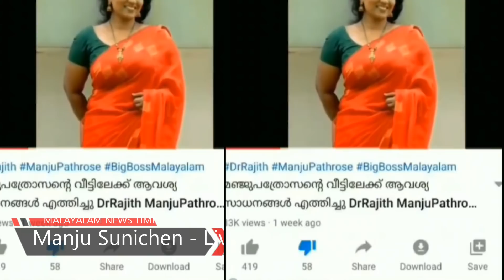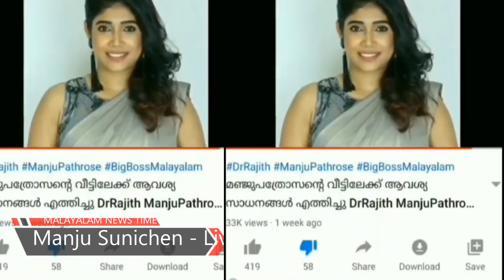എന്റെ വീട്ടിൽ രജിതേട്ടൻ അവശ്യസാധനങ്ങൾ എത്തിച്ചു എന്ന വാർത്തയെ കുറിച്ച് മഞ്ജു ലൈവിൽ